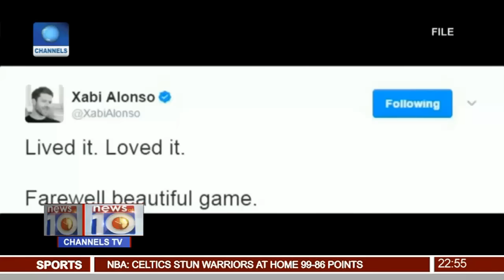News@10: Nigeria To Feature In Floor Ball & Floor Hockey In World Winter Games 09/03/17 Pt 4